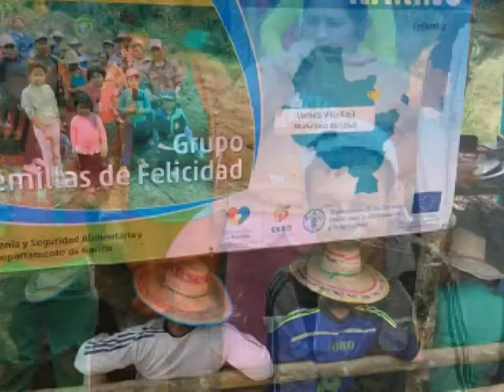COMPOSTERA FAMILIAR VEREDA VILLA BAJA LEIVA NARIÑO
Fabrica de preparación de abonos orgánicos, tipo compostera en cajón, con recuperación de lixiviados, en el municipio de Leiva, departamento de Nariño, Colombia,